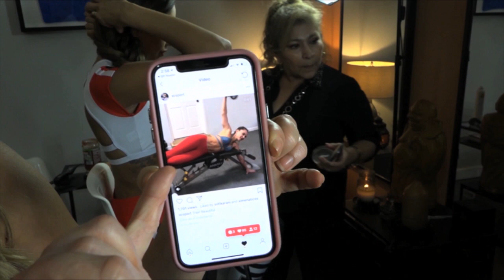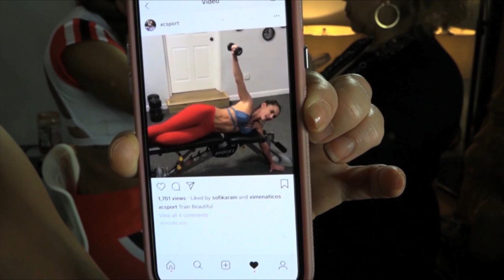Ximena Córdoba lanzó su segunda colección de ropa deportiva